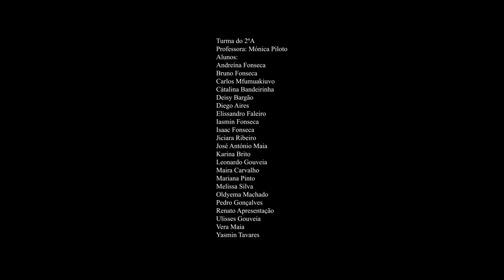El extraño caso de la estación desaparecida. POrtugal. Creando Puentes Erasmus +